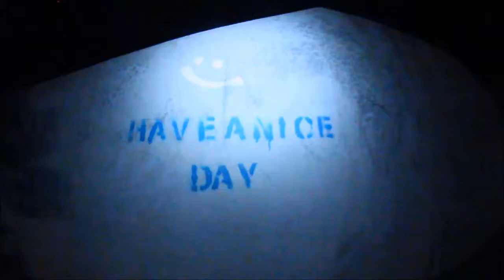fall montage 2015!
Featuring: Eric Wessleman, Noah Schniederman, Andrew Glaspy, Deano Tull, Hayden Baker, Shane Rumpf, Aron Ryhmes, and Ryan Geist. Skateboarding is the best! Music---One of us- The pomegranates